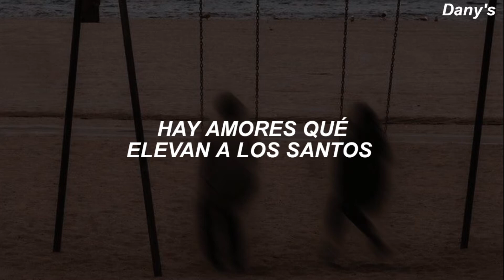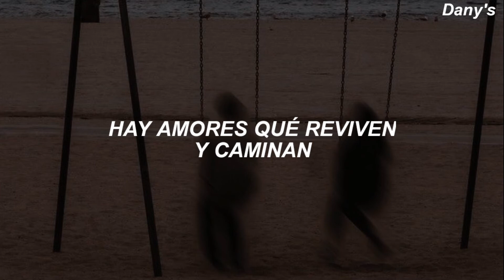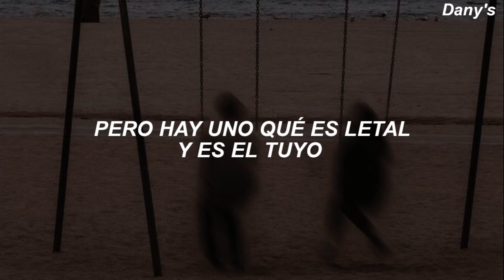Jaguares - Hay Amores Que Matan (Letra)